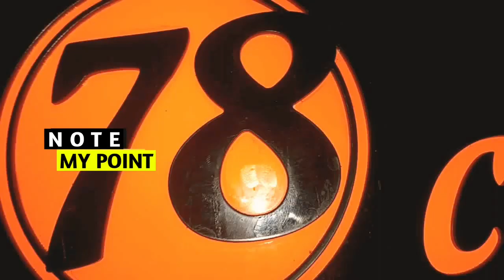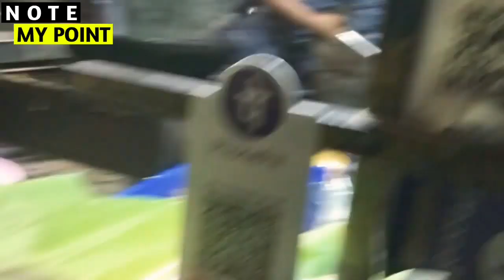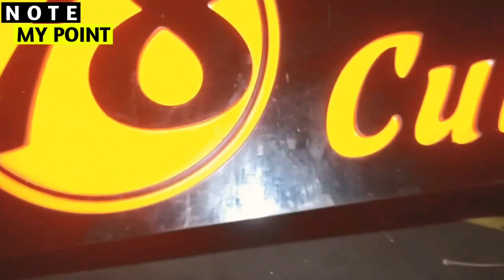KK NAGAR STREET FOOD | MADRAS STREET FOOD | BEST STREET FOOD IN CHENNAI | MSF